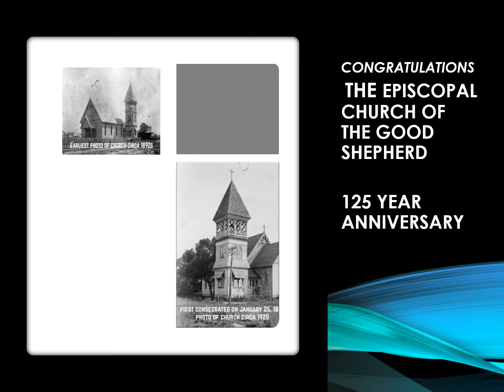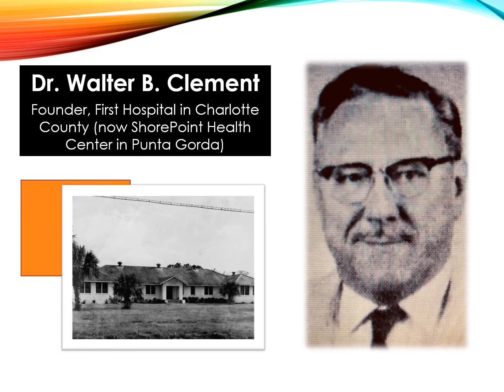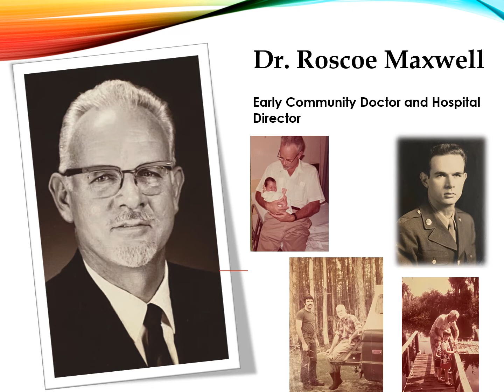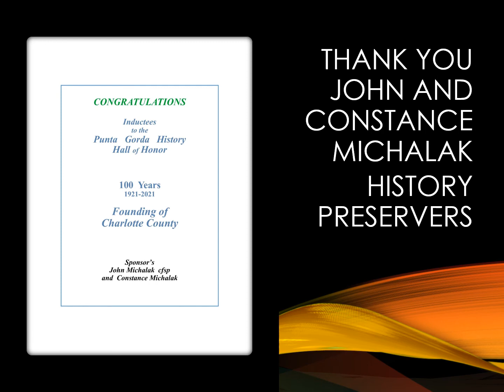Southern Supper January 2022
Event Slide Show and Pictures from Southern Supper